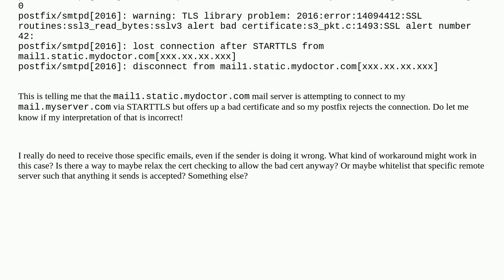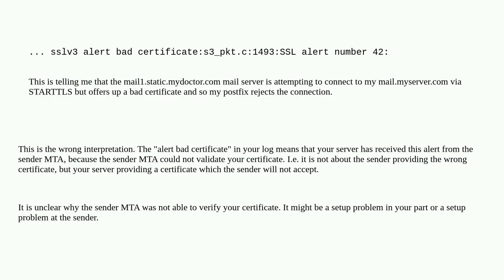Specific incoming mail to postfix rejected by sslv3 alert bad certifica te:s3_pkt.c:1493:SSL aler...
Specific incoming mail to postfix rejected by sslv3 alert bad certifica te:s3_pkt.c:1493:SSL alert number 42:

A special thanks goes out to the community

  starttls postfix ssl